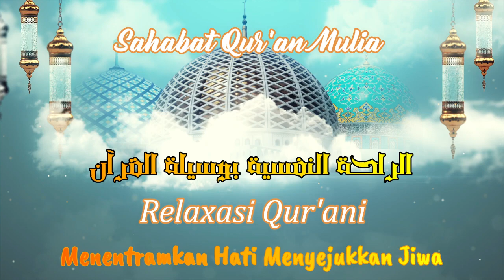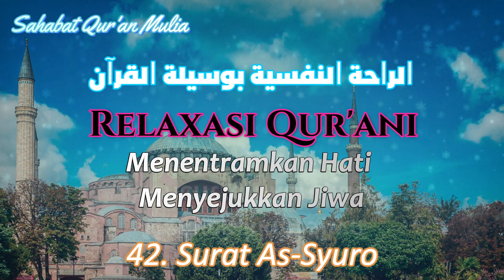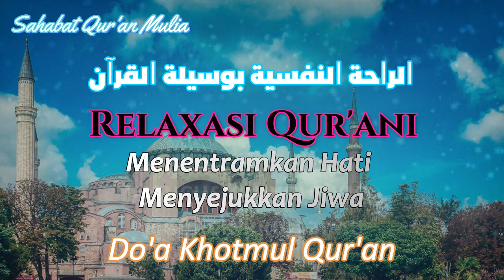الراحة النفسية بالقرآن Quranic Relaxasi - Relax dengan Al-Quran - Surat Assyura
Asy-Syura sendiri artinya adalah “musyawarah”.
Surat yang terdiri atas 53 ayat ini termasuk dalam golongan surat Makkiyyah (surat yang diturunkan di kota Makkah), dan turun setelah Surat Fushshilat.
Dinamakan Surat Asy-Syura karena merujuk pada lafaz Asy-Syura yang ada pada ayat ke 38 surat ini.
Dalam ayat tersebut diletakkan salah satu dasar-dasar pemerintahan Islam, yaitu musyawarah. Selain nama tersebut, Surat Asy-Syura juga disebut dengan Surat “Ha Mim ‘Ain Sin Qaf”, karena surat ini di awali dengan lafaz-lafaz tersebut.

Pokok Kandungan Surat Asy-Syura
Adapun pokok kandungan dari Surat Asy-Syura adalah sebagai berikut:
1. Menjelaskan bahwa Allah memberi rezeki kepada hamba-hamba-Nya sesuai dengan kadar kemaslahatan mereka dan sesuai hikmah dan ilmu-Nya;
2. Menjelaskan cara-cara Allah menyampaikan perkataan-Nya kepada manusia;
3. Menjelaskan bahwa pokok-pokok agama yang dibawa para Rasul semuanya adalah sama;
4. Menceritakan keadaan orang-orang kafir dan orang-orang mukmin di akhirat nanti;
5. Menjelaskan tentang satu hikmah bahwa memberi ampunan itu lebih baik dari pada membalas, dan membalas tidak boleh melampaui batas;
6. Menjelaskan bahwa kewajiban Rasul hanyalah menyampaikan risalah Allah Swt.

Keutamaan dan Manfaat Surat Asy-Syura
Adapun fadhilah dan khasiat dari Surat Asy-Syura adalah sebagai berikut:
Pertama, termasuk Al-Matsani untuk Rasulullah Saw., sebagai pengganti Injil.
Kedua, orang yang membacanya akan memperoleh doa dari malaikat dan sebagai obat sakit mata.
Rasulullah Saw. pernah bersabda, “Barangsiapa yang membaca surat ini, maka para malaikat akan berdoa untuknya, mengasihinya setelah mati. Dan barangsiapa yang menuliskan surat ini dengan air hujan, dan mengucurkannya ada celak, dan bila seorang menggunakan celak itu pada matanya, maka segala penyakit matanya akan hilang dengan izin Allah.” (Tsawabul A’mal: 142)
Ketiga, bisa digunakan untuk wasilah atau doa agar diselamatkan saat melakukan perjalanan.
Rasulullah Saw. pernah bersabda, “Barangsiapa yang menuliskannya dan menggantungkannya (membawanya), maka ia akan aman dari gangguan orang lain. Dan barangsiapa yang meminumnya (yakni menuliskan di suatu wadah, atau kertas lalu diberi air), maka ia akan aman dalam perjalanannya.” (Tafsirul Burhan, juz 7: 63)
Keempat, bisa dijadikan wasilah atau doa ketika tertimpa suatu masalah. Adapun caranya yaitu dengan membaca Surat Asy-Syura ayat 15 secara rutin dan Istiqamah.
Kelima, bisa dijadikan wasilah atau doa agar hajat kita terkabul, dan memperolah rezeki yang berkah. Adapun caranya yaitu dengan membaca Surat Asy-Syura ayat 19 secara rutin dan Istiqamah.
Keenam, bisa dijadikan obat untuk menenangkan hati.
Bagi seseorang yang tengah dilema, gelisah, dan gundah-gulana, maka ada baiknya baginya untuk membaca Surat Asy-Syura ayat 52-53 secara rutin. Insya Allah, ia akan memeroleh ketenangan hati. Berikut bacaannya: